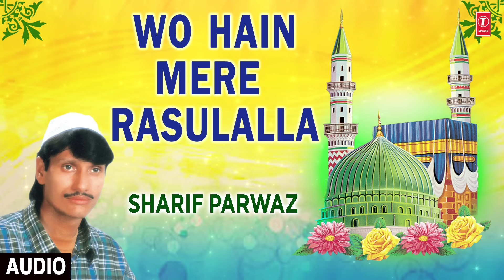► वो हैं मेरे रसूल अल्लाह (Audio) || SHARIF PARWAZ || Naat 2018 || T-Series Islamic Music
T-Series Islamic music presents WO HAIN MERE RASULALLA (Audio) in the melodious voice of SHARIF PARWAZ. The album name is YA RASOOLALLA. It's music is composed by YUSUF KHAN (DEHLVI) and it's kalaam is penned by AKMAL KANPURI. Watch n Enjoyy !!

Song : WO HAIN MERE RASULALLA
Singer : SHARIF PARWAZ
Album : YA RASOOLALLA
Music Director : YUSUF KHAN (DEHLVI)
Lyricist : AKMAL KANPURI
Music Label : T-Series